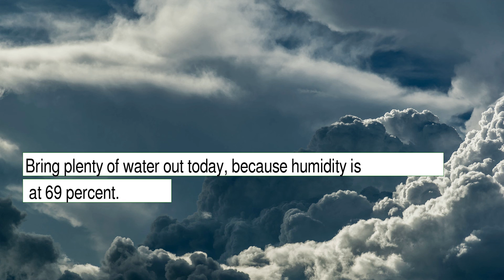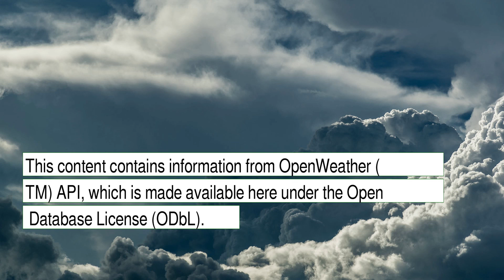Weather Forecast for Saturday January 15, 2022 in New Orleans, LA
The weather report for New Orleans, LA.  This content contains information from OpenWeather, which is made available here under the Open Database License (ODbL).